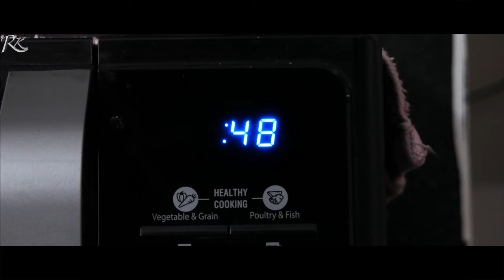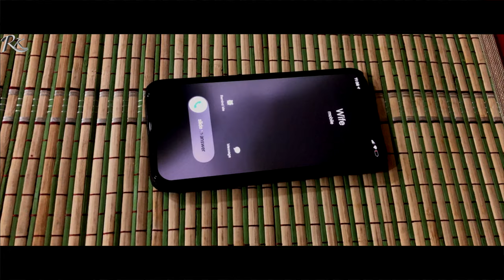AT HOME | Q NIGHT PART 2 | TELUGU HORROR SHORT FILM | RAGHU KUNCHE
' At Home '  Telugu short film
Cast - Raghu Kunche
Music - Concept - Sound Design - Editing - Direction  -  Raghu Kunche
Camera - Suhas Guntuku
Co Director - Geetardh